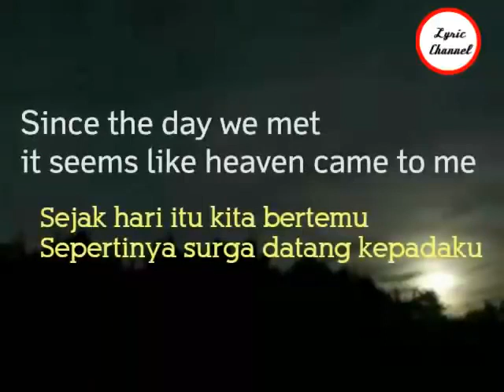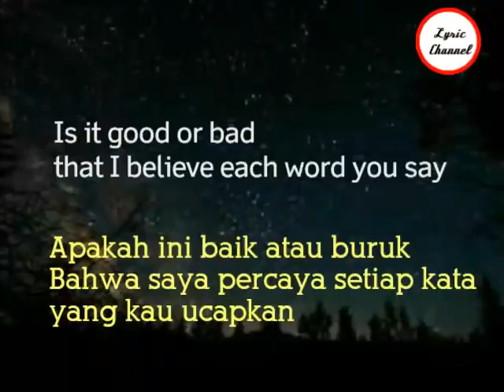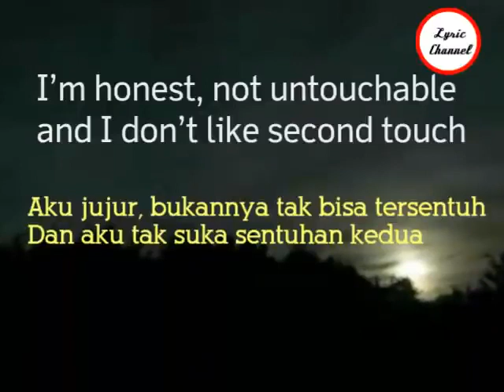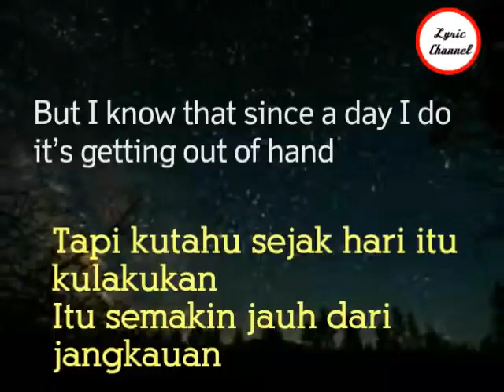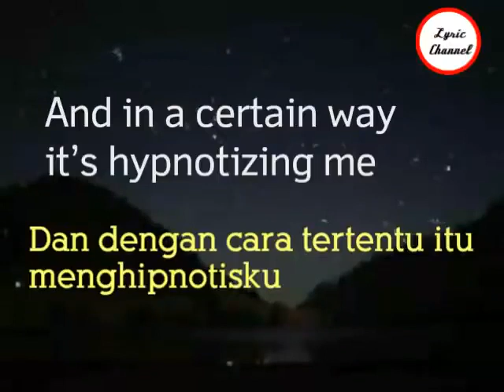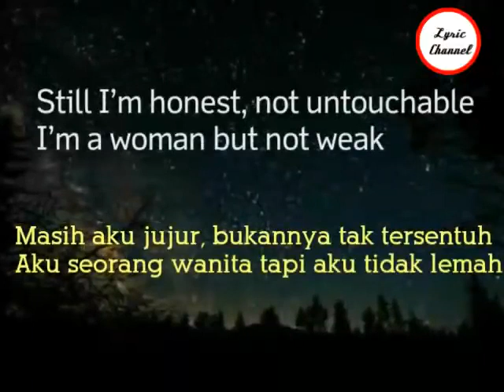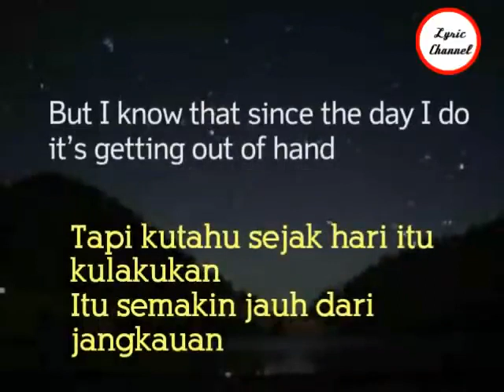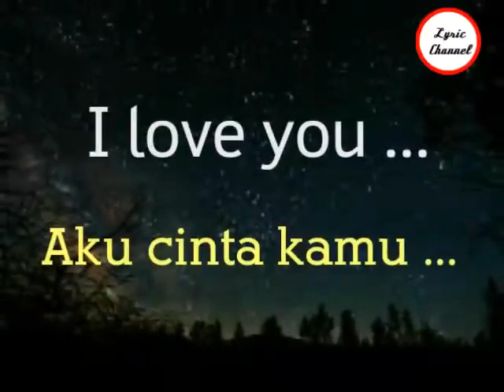I LOVE YOU 💚